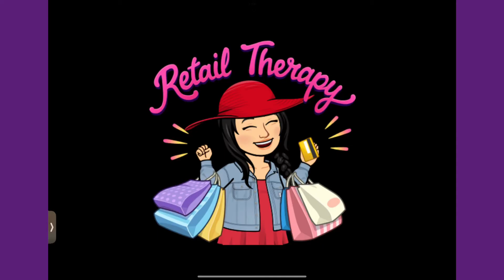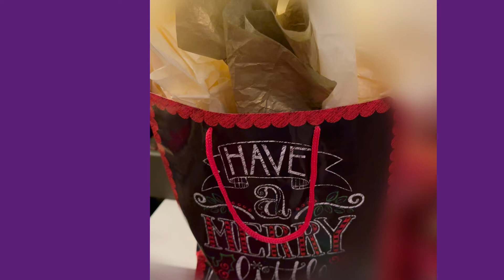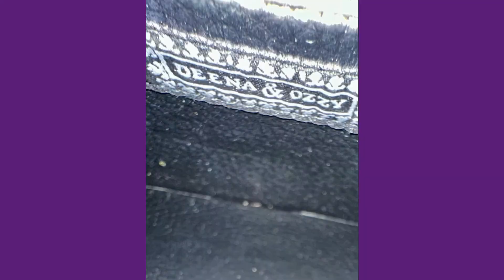VLOG episode #1/ NIGHT OUT on the TOWN & Creator Meetup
Rare night our for  Dee Dee Bean having fun witj friends and
come hangout with me as i head out for a RARE NIGHT ON THE TOWN followed up
With a Content Creator Meetup witj ​⁠@jaks_bag_attack

Staying out until 2am then a Lunch Date with Jackie was a fulfilled weekend

We celebrated Christmas and Jackies Birthday

👜👜Content Creators Mentioned 👜👜
​​⁠@HappinessSparkles py
Thanks for Considering Tipping your Host: 💵

📬💌📦FOR HAPPY MAIL or for HONEST Product Reviews :📦💌📬
Dee Dee Bean
4950 E Houston St.